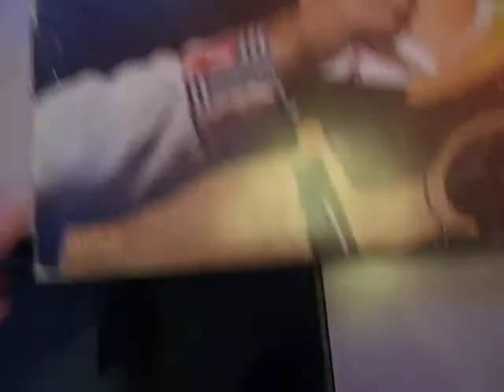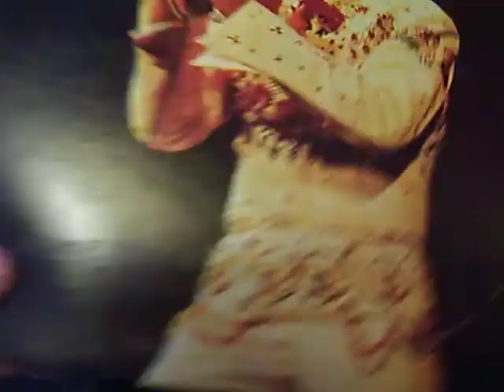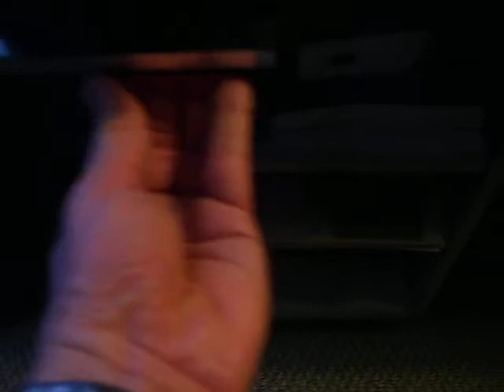Free records and cassettes.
A friend gave me a bunch of records and cassettes that were given to him he kept what he wanted & I took what I wanted and all the cassettes.